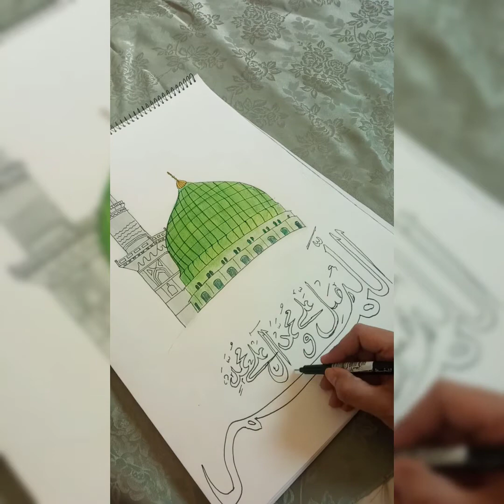gumbadekhazra colors / part2